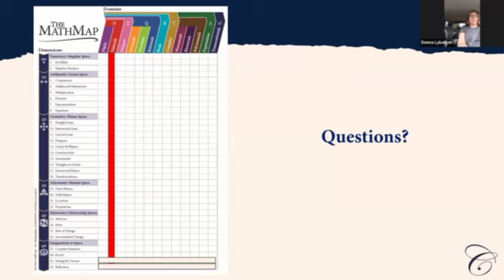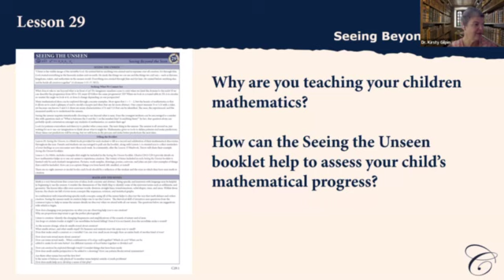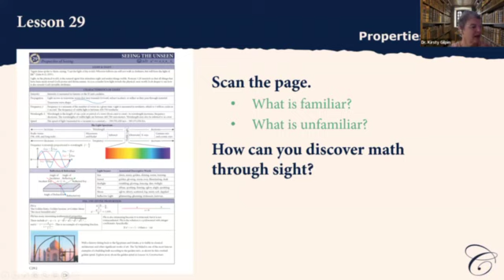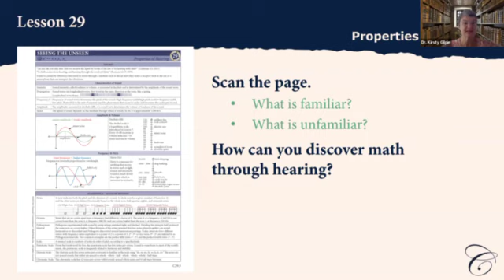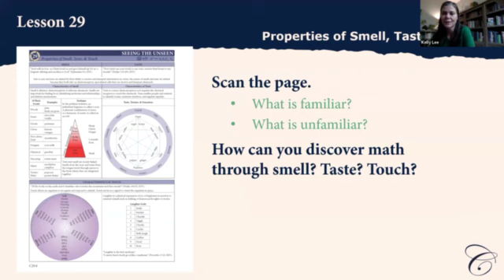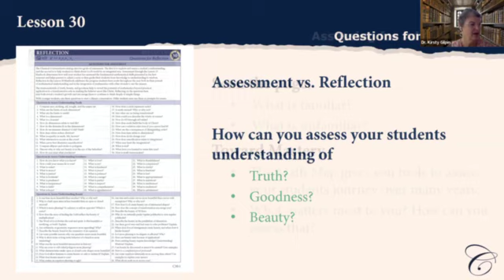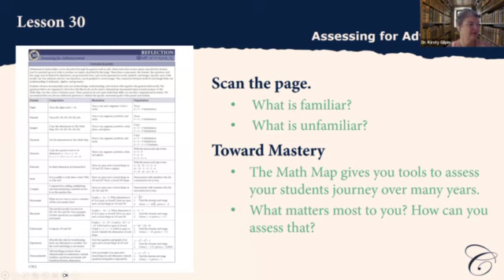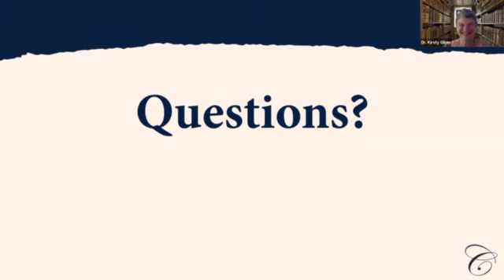The Math Map: Seeing the Unseen and Reflections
Seeing the Unseen and Reflections